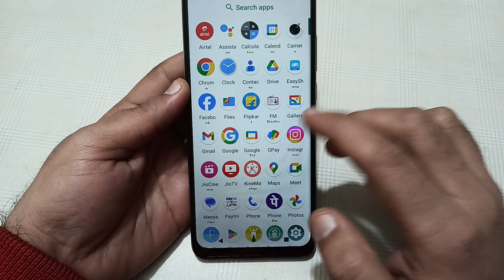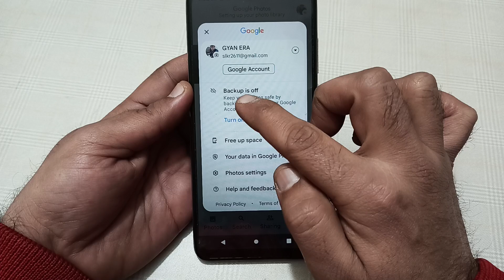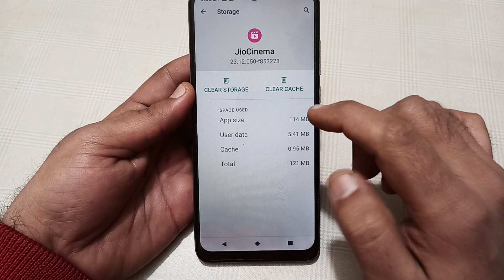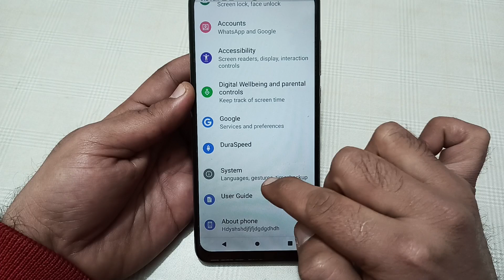storage space running out Lava Yuva 3 Pro, how to remove storage space running out